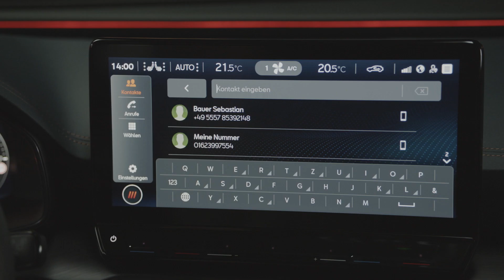Die Telefonschnittstelle in deinem CUPRA Formentor: So leicht verbindest du dein Smartphone.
Die Telefonschnittstelle sorgt für reibungslose Konnektivität zwischen CUPRA und Smartphone.

Alles, was du tun musst, ist Bluetooth auf deinem Smartphone zu aktivieren und das CUPRA Infotainment System suchen. Nun kannst du das automatisch angelegt Benutzerprofil konfigurieren. Kontaktdaten und Einstellungen sind bereits hinterlegt. Die Personalisierungsmöglichkeiten der Telefonschnittstelle sind groß, sodass du zum Beispiel Schnellwahltasten erstellen und Favoriten anlegen kannst.
Natürlich darf die Sprachsteuerung im CUPRA Formentor auch nicht fehlen. Diese kannst du ebenfalls nutzen, um sämtliche Einstellungen vorzunehmen oder um alle weiteren Telefonfunktionen zu nutzen.
Die CUPRA Formentor Telefonschnittstelle verfügt über kabelloses Laden, solange dein Smartphone einen induktiven Ladevorgang unterstützt. Sollte es dies nicht tun, verweisen wir auf einen der vier USB-C Anschlüsse als alternative Lademöglichkeit.
Um die Konnektivität des CUPRA Formentor in vollen Zügen zu genießen, empfehlen wir den zusätzlichen Kauf der Connectivity Box. Diese verfügt über einen Signaverstärker, wodurch der Empfang im Fahrzeug erheblich verbessert wird.

Weitere Informationen zum offiziellen Kraftstoffverbrauch und den offiziellen, spezifischen CO₂-Emissionen neuer Personenkraftwagen können dem „Leitfaden über den Kraftstoffverbrauch, die CO₂-Emissionen und den Stromverbrauch neuer Personenkraftwagen“ entnommen werden, der an allen Verkaufsstellen und bei der DAT Deutsche Automobil Treuhand GmbH, Hellmuth-Hirth-Str. unentgeltlich erhältlich ist.